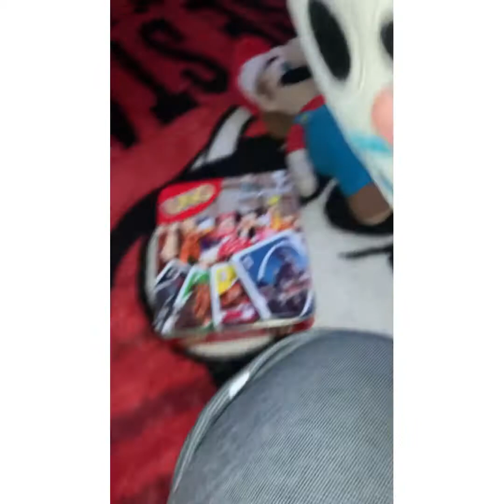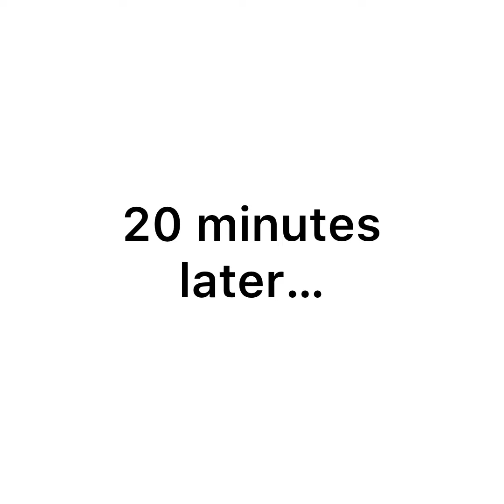Chuck Duck goes Camping (part 1)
New Camping part every month